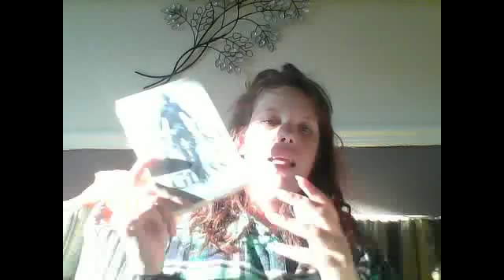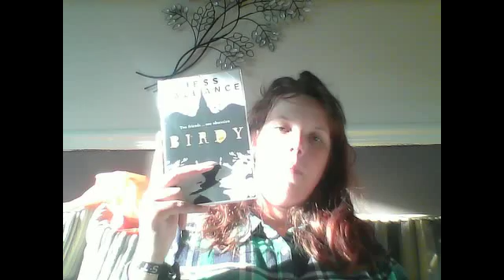September tbr 2015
Links